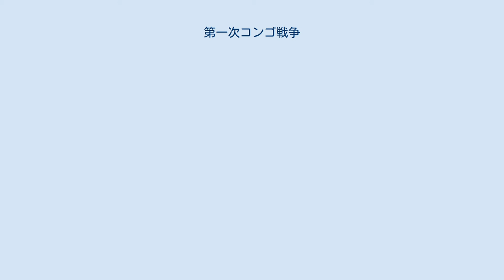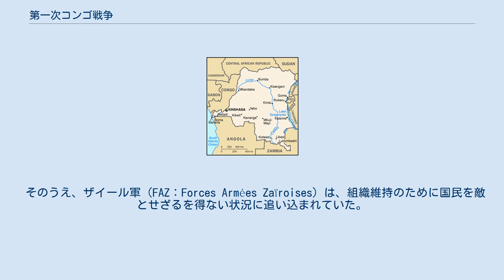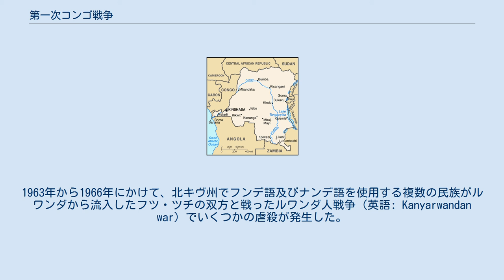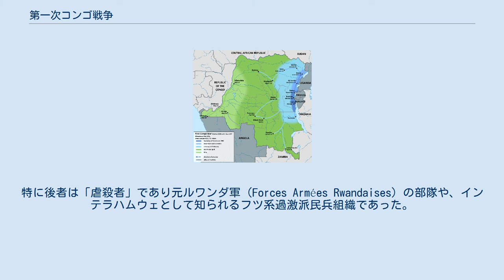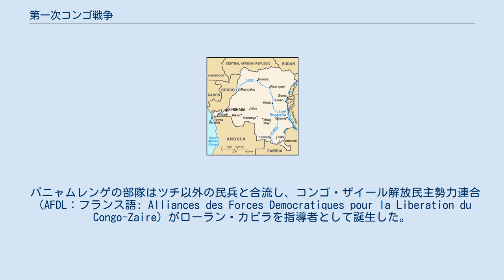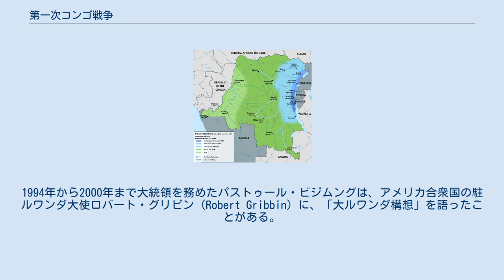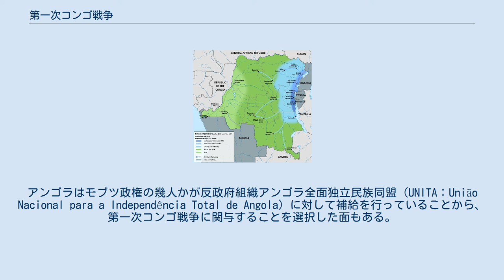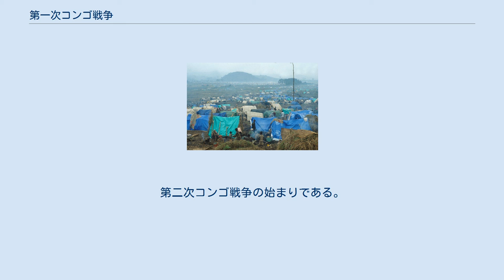第一次コンゴ戦争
第一次コンゴ戦争（だいいちじコンゴせんそう、フランス語: Première Guerre du Congo、英語: First Congo War）は、ザイールで1996年11月から1997年5月にかけて行われた戦争。
 ザイールを32年間に渡り統治したモブツ・セセ・セコ政権が打倒され、ザイールはコンゴ民主共和国として再編された。
戦争自体はザイールの国内情勢から生じたものであったが、実際には隣国のルワンダで、ルワンダ虐殺に端を発した大湖地域の難民危機と密接にリンクしたものであった。
 それぞれの思惑からルワンダ・ウガンダ・アンゴラ・ブルンジなど周辺諸国が介入し、特にルワンダは反モブツ勢力に対して工作を行うなど積極的に関与した。
 ンバンディ族出身のモブツ大統領は、冷戦期にアメリカ合衆国の支援によって1965年よりその座にあった。
だが、政権下でザイール共和国は衰退し、国内総生産はこの戦争の結果によって退陣する1997年までの32年間で65%もの減少を見た。
 冷戦終結と共にアフリカの指導者の交代を望んだアメリカ合衆国は支援を打ち切り、またアフリカに広がった民主化の流れは、内外からの圧力としてザイールにも及んだ。
モブツは一党独裁制の終了を公約としたものの大規模な改革は望まず、内外の支持者の離反を招くことになった。
ザイールは衰退を続け、経済システムへの不信から国民は闇経済に依存して生計を立てる有様であった。
 そのうえ、ザイール軍（FAZ：Forces Armées Zaïroises）は、組織維持のために国民を敵とせざるを得ない状況に追い込まれていた。
 中央政府は弱体化し、モブツ政権に対する内部からの抵抗もあって反政府主義者はキンシャサからは距離のあるザイール東部で、勢力確立が可能となっていた。
パトリス・ルムンバを支持していた左翼勢力を含む反政府主義者はまた、キンシャサからの支配に抵抗する民族的・地域的少数者でもあった。
最終的にこの戦争に勝利したカタンガ州出身のルバ族であるローラン・カビラもまた、その一人であった。
他国の支援もあって東部における反政府運動は、モブツ政権による統制がもはや不可能となりつつあった。
 東部の民族間の緊張は、数世紀にわたって続いていた（特に、土着の農耕民族とルワンダから度々移住する半遊牧のツチとの間のものが知られている）。
加えて、ツチの一部は東部の原住民でもあり、コンゴ自由国設立以前の1880年代には既に移住していたが、さらにベルギーの植民地となった1908年以降、労働者として強制移住の対象ともなっていた。
これに加えて、1959年に万聖節の騒乱（ルワンダ革命）によってフツがルワンダで優勢となって以降に新たに流入していた。
コンゴ共和国として独立を果たす1960年までに流入したツチは、バニャムレンゲとされ市民権を与えられた。
独立後の流入者はバニャルワンダとして知られたが、ザイールにおいて両者はしばしば区別されず、バニャルワンダと同様にバニャムレンゲもまた外国人として考えられていた。
 1965年のモブツ政権樹立後、少数民族であるバニャムレンゲを優遇することでより多数派の民族による反政府活動を抑え、東部支配の礎とすることをもくろんだ。
これは民族間の緊張を悪化させるものであり、様々な機会にそれは露呈していた。
1963年から1966年にかけて、北キヴ州でフンデ語及びナンデ語を使用する複数の民族がルワンダから流入したフツ・ツチの双方と戦ったルワンダ人戦争（英語: Kanyarwandan war）でいくつかの虐殺が発生した。
 1981年には市民権の制限が行われ、バニャムレンゲ及びバニャルワンダの市民権と全ての参政権が抹消された。
 政治的な排除と民族間の暴力により、1991年初頭にバニャムレンゲはウガンダを拠点とするツチを中心とした反政府組織ルワンダ愛国戦線との連携を構築した。
 1993年から1996年にかけては、フンデ、ナンデ、ニャンガの若者がバニャムレンゲを襲撃することが常態となり、14,000人が死亡していた。
1995年ザイール国会は、バニャムレンゲを含むルワンダ及びブルンジにルーツを持つ全ての人々の送還を決定した。
 ルワンダ難民のキャンプ（1994年） 第一次コンゴ戦争の引き金となったのは1994年のルワンダ虐殺...